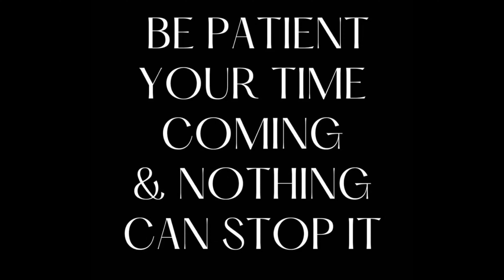We All Die Soon - (Official Audio)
No one has the right to judge us because no one actually knows what we have been through. There are things that are bad, but they are only truly bad when they happen to you. No one truly understands unless you lived it.

LEGALITIES/COPYRIGHT: All content published on and sent through this Youtube account is exclusive copyright material belonging to Isaiah. No person may download, reproduce, distribute, publish, display, modify, make available or in any way exploit any such content. Legal action will be taken against anyone who violates these terms.